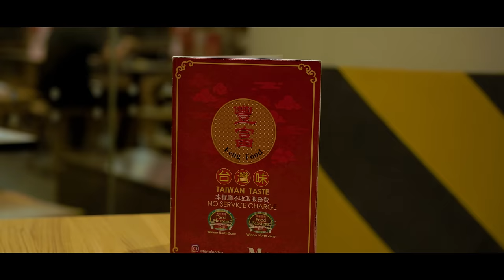6KG BRAISED PORK RICE SMASHED in 15 MINUTES! | World Record Obliterated!? | 滷肉飯大胃王比賽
Coming back with another eating contest vlog for you guys! We are here for a record-breaking contest as I attempt to set a new world record by devouring 6 kilograms of luscious braised pork rice in under 15 minutes.

The fact makes it even more exciting is the previous record, held by Taiwan's number 1 ranked eater Xiaohui, who managed to conquer 5.4kg in twice the time. Join us and witness this extraordinary test of skill and stamina unfold in real-time.

5 Purvis Street, #01-03, Singapore